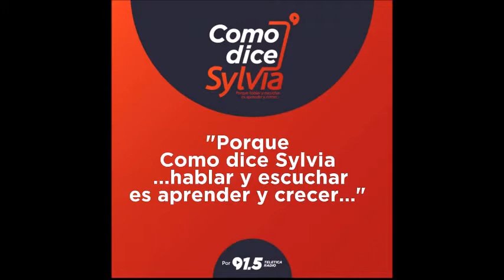#403 El Arte de saber vestir de acuerdo a la ocasión